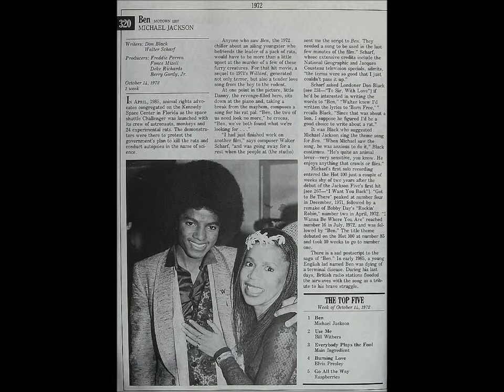"1972" "Ben", Michael Jackson (Classic Vinyl Cut)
From the 1972 motion picture, "Ben".
It spent one week at the top of the charts during the week of October 14, 1972.